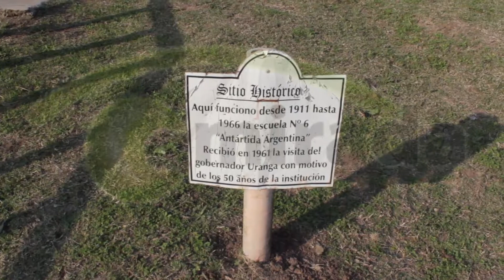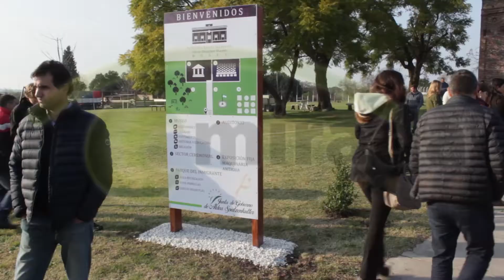ALDEA SPATZENKUTTER Inauguración del Museo Nuestras Raíces Alemanas